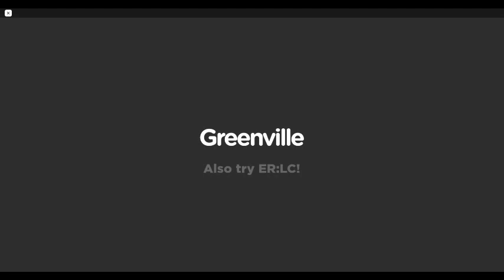Greenville Roblox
plz like and sub ty